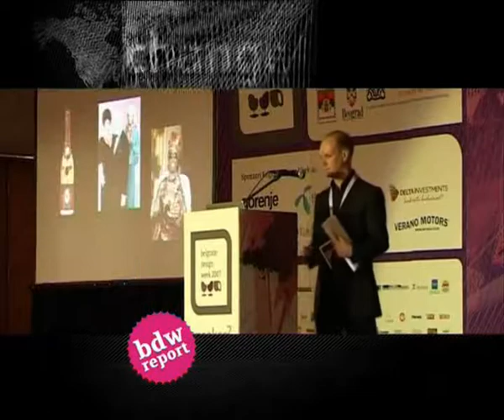Nick Clark, The Partners/interwiew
short interviews with change2 conference lecturers/belgrade design week 2007